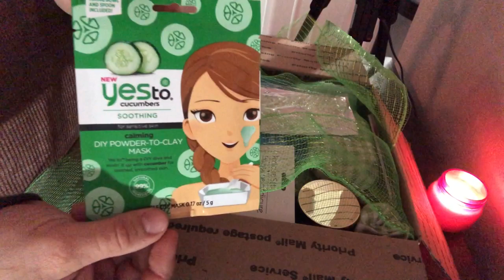Pamper Me Swap (What I sent Out)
Hello, how are you beautiful people doing today? Happy Valentine's Day. I am part of a swap group which swapped "Pamper Me" packages. This video is the unboxing of what I sent to my swap partner, LUE DAVID, as she does not have a channel. Enjoy the rest of your day.

Mr. P